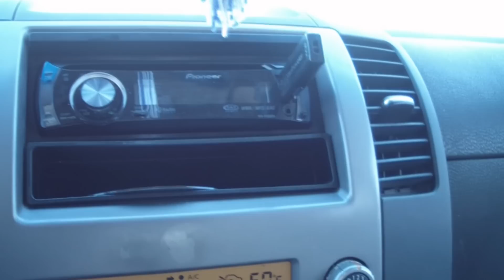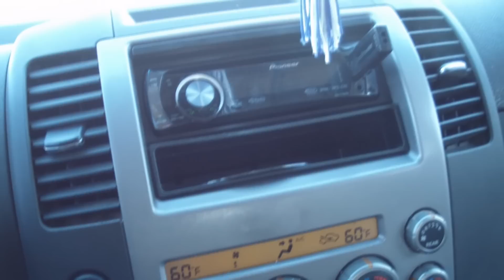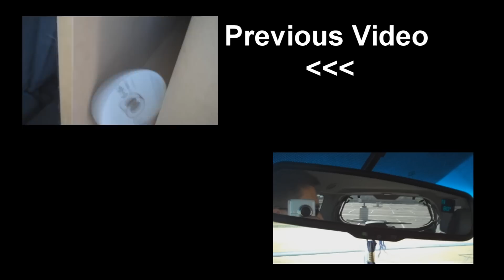2 12" Sundown Audio SA12s playing Gargoyle Serenade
Song request from   jameswilson89074
Sundown Audio SA12s playing that Gargoyle Serenade by E-40. Barely moving but still pounding so hard.
System is tuned with DD-1 Distortion Detector.
System description:
12" Sundown Audio SA12  (x2)
4cu ft Enclosure tuned to 32HZ
MB Quart ONX2000D @ 2ohms
MB Quart ONX4.80 @ 4ohms each speaker
Kenwood Kfc-P709Ps 6.5-Inch Performance Series Component Speaker - Front Doors and Rear Doors
Stock Battery, High Output Alternator( 140amps idle, 250)
1 Run of 0 Gauge Power Wire - Mono Amp
1 Run of 4 Gauge Power Wire - Speaker Amp
Big 2 Upgrade (Battery Ground, Engine Ground)